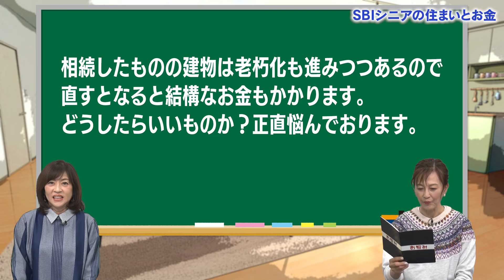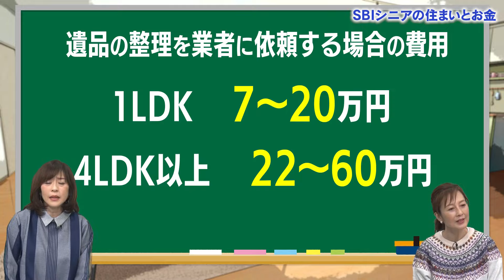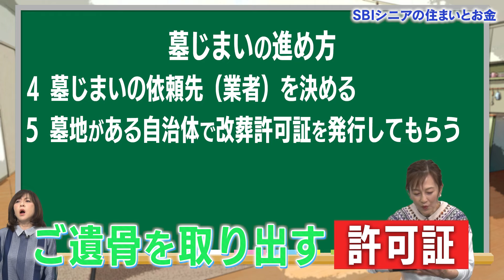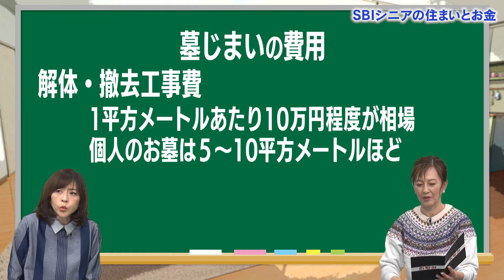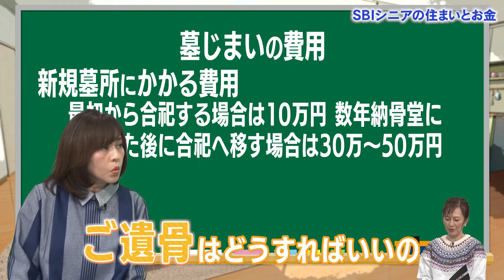【知らないと大損？】遺品整理は○○か月以内にすべき！？【住まいとお金の失敗談44】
■前回の失敗談はこちら

今回は、森尾由美さんが「土地の有効活用方法」について教えてくれます！相続で手に入れた土地、使わなくなった農地をどうするかなど、困っている人は意外に多いみたいです。もちろん自分自身が直面することもあるかもしれませんが、そうでなくてもご近所さんが悩んでいるかもしれません。知っておくときっとためになる情報が満載なので、ぜひ最後までご視聴ください！

本シリーズは『人生100年時代！住まいもお金も充実した人生を応援しよう！』をテーマにあえて失敗談から学び教訓を得る大人のための教養YouTubeです。アイドル不作と言われた83年組の松本明子さんと森尾由美さんが、主婦の目線で住まいとお金の失敗談を独自に選び、ご自身の経験も踏まえながら紹介してくれます。

■出演者
松本明子※、森尾由美
※衣装協力：ALLUMETTE

■チャプター
00:00　オープニング
00:21　本編
11:45　みんなの健康自慢
13:07　エンディング

■「SBIシニアの住まいとお金」とは
 "楽しく賢く「住まいとお金」を利用し、豊かに暮らせる社会を作る"をミッションに60代以上の持ち家の方を対象としたYouTubeチャンネルや相談サービスを提供しています。

◆見て学ぶ【YouTubeチャンネル】
◆読んで学ぶ【WEBメディア】
メディア名：住まいとお金の知恵袋
◆直接相談【お金の相談サービス】
サービス名：SBIシニアの住まいとお金

■「SBIシニアの住まいとお金」はSBIエステートファイナンスが運営しています。
SBIエステートファイナンス株式会社
本社：〒163-0222 東京都新宿区西新宿2-6-1 新宿住友ビル22階